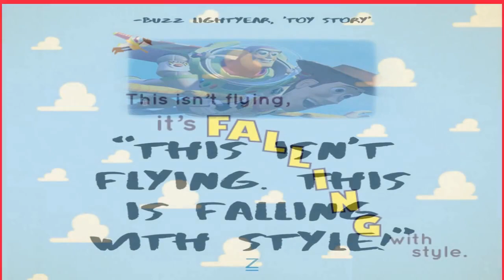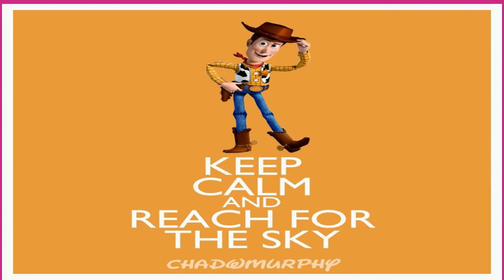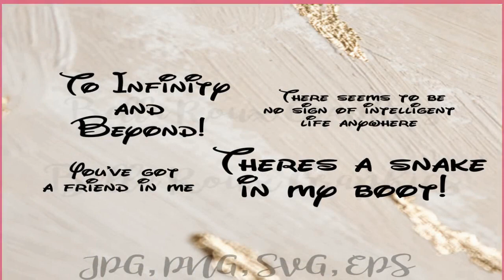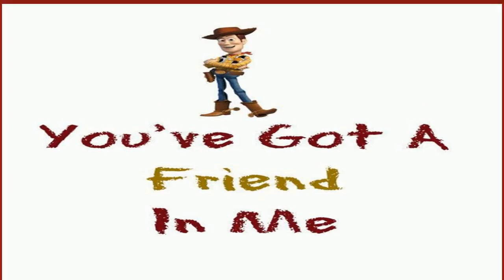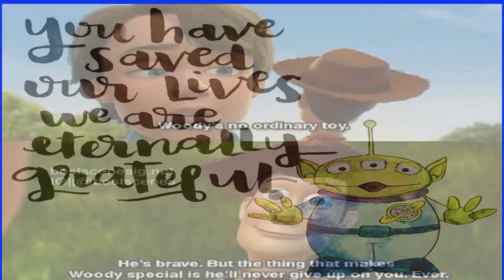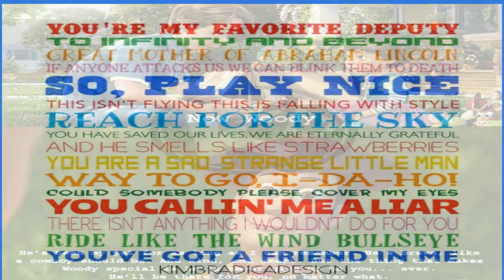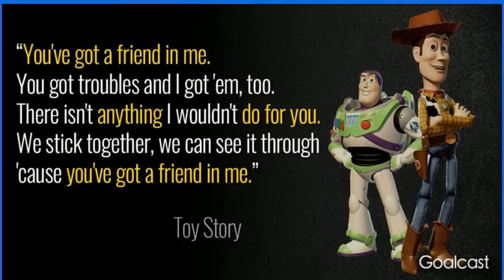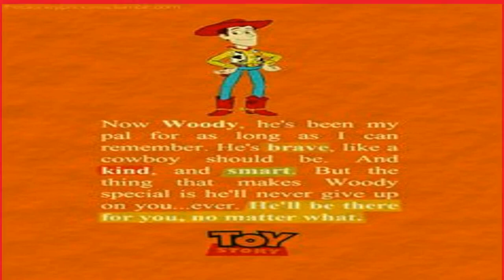🔴25 Most Memorable Quotes From The Toy Story Movies✔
Many fans have pointed out that Sid didn't really do anything wrong when he destroyed his toys, as they were just plastic objects to him. That doesn't stop this moment from being any more satisfying as Sid's mistreated toys suddenly rise from the grave with Woody giving this final warning that seems to drive the point home. It is a horrific moment and one that possibly scarred young Sid forever.

 Toy Story 2 introduced Woody's Roundup, the Western show where Toy Story's Woody originated from. Also introduced is his Roundup gang, which includes the lovable and loyal horse named Bullseye.

 Woody is filled with pride and wonder seeing himself in action on the beloved children's series and, in a charming moment at the end, he adopts his catchphrase from the series, "Ride like the wind, Bullseye," as he and his trusty horse charge into action.

 Though the popularity of Woody's Roundup ended, Woody gets to be that cowboy hero in his own way. It is a nice moment because Woody never really knew anything about his past, only focusing on his life with Andy. The fact that he realizes the history of his character is a nice moment and the fact that he is finally able to experience that moment is something that really helps his character develop, leading to his eventual ability to become independent in the fourth movie.